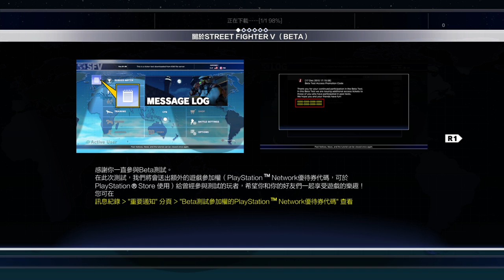STREET FIGHTER V BETA 20151219000700